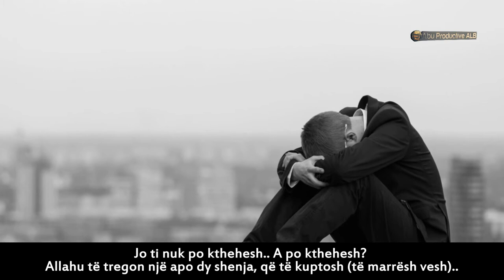Ja pse ti je aq i mërzitur!? - Mufti Ismail Menk